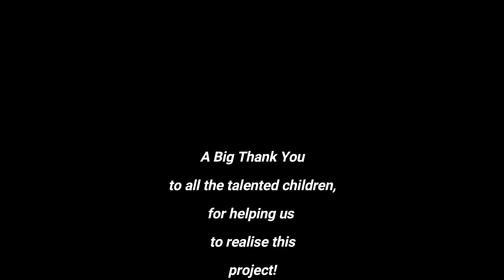"One Love" Video Clip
Μια αγάπη.
Η μουσική ξεπερνά τα σύνορα και φέρνει κοντά τους ανθρώπους ανεξαρτήτως απόστασης, εθνικότητας ή γλώσσας. Έτσι, από τα «Κέντρα Υποστήριξης Παιδιού & Οικογένειας» του SolidarityNow στις ανοιχτές δομές φιλοξενίας προσφύγων και μεταναστών στη Βόρεια Ελλάδα ήρθαμε πιο κοντά ερμηνεύοντας το τραγούδι "One love" του Bob Marley.
Παιδιά και έφηβοι από όλες τις δομές ήρθαν κοντά μέσω της μουσικής, τραγούδησαν και ανέδειξαν τις μουσικές ικανότητες και το ταλέντο τους. Το τραγούδι ηχογραφήθηκε από τους δασκάλους του Κέντρου στη δομή της Κάτω Μηλιάς σε σύντομη demo έκδοση και στη συνέχεια μοιράστηκε στο προσωπικό του SolidarityNow στα «Κέντρα Υποστήριξης Παιδιού & Οικογένειας» σε Βαγιοχώρι, Σέρρες, Καβάλα και Δράμα.
Κάθε μουσικό όργανο ηχογραφήθηκε ξεχωριστά σε βίντεο και στάλθηκε στους καθηγητές, έτσι ώστε να βοηθήσουν τους μαθητές να μάθουν πώς να αναπαράγουν τον ίδιο ήχο. Με την πολύτιμη βοήθεια του διερμηνέα στο Κέντρο της Κάτω Μηλιάς μεταφράστηκαν οι στίχοι στα Φαρσί και στα Αραβικά και δόθηκαν στους μαθητές. Όλα αυτά πραγματοποιήθηκαν με διαδικτυακές συναντήσεις, ομάδες συνομιλίας και τηλεφωνικές κλήσεις μεταξύ των εκπαιδευτικών.
Όταν οι μαθητές ήταν έτοιμοι, ορίστηκαν οι ημερομηνίες και μέσα σε τρεις ημέρες ηχογραφήθηκαν σε όλες τις δομές τα όργανα, οι φωνές και οι υπότιτλοι. Εκπαιδευτικοί και μαθητές διασκέδασαν πολύ κατά τη διάρκεια των γυρισμάτων και των ηχογραφήσεων!
Ιδιαίτερη αναφορά πρέπει να γίνει σε εκείνα τα παιδιά, που δεν είχαν καμία σχέση με τη μουσική, αλλά με την προσπάθεια των δασκάλων τους δεσμεύτηκαν στον κοινό σκοπό και πέτυχαν το επιθυμητό αποτέλεσμα. Τώρα, το μήνυμα είναι έτοιμο να ακουστεί: μια αγάπη, μια καρδιά…

*Το Πρόγραμμα «Κέντρα Υποστήριξης Παιδιού και Οικογένειας» του SolidarityNow υποστηρίζεται από τη UNICEF Greece και τον IOM Greece με τη χρηματοδότηση της Ε.Ε.
Bob Marley’s “One love” by the children in the “Child and Family Support Hubs” of SolidarityNow in 5 open accommodation structures for refugees and migrants in Northern Greece.

“One Love! What about the one heart?
One Heart!
What about?
Let's get together and feel alright…”

*SolidarityNow’s Child & Family Support Hubs (CFSH) program is supported by UNICEF Greece and IOM Greece with funding by the EuropeanUnion.